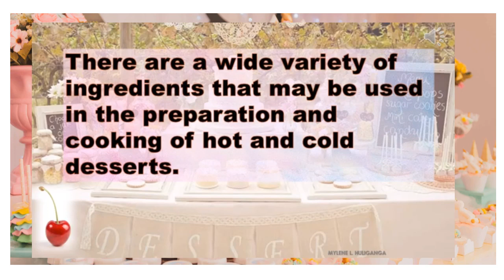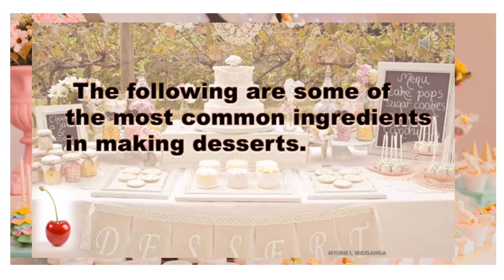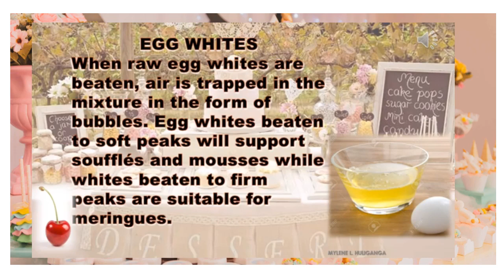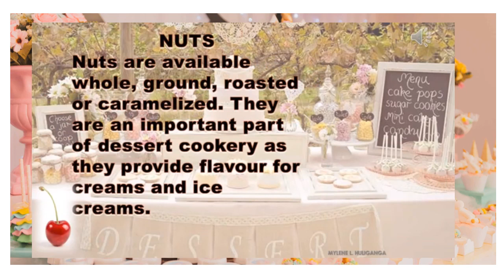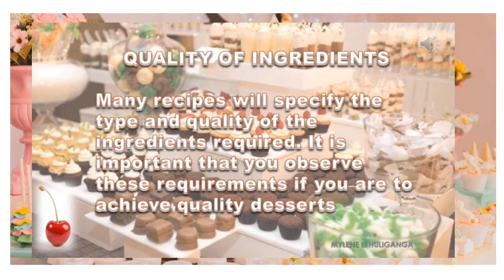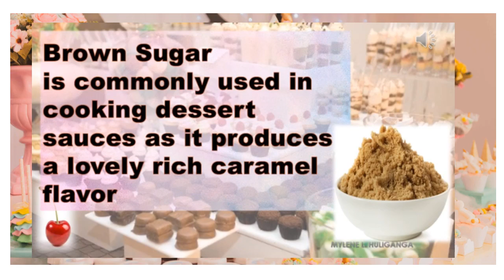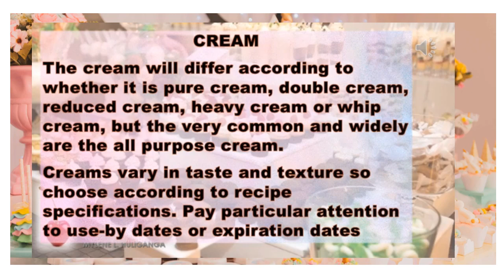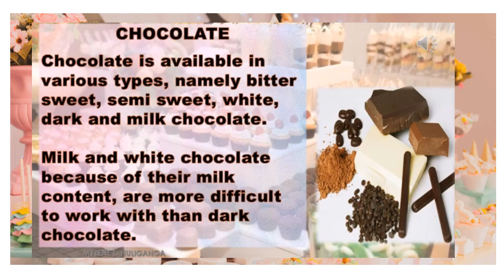TLE COOKERY 9 QUARTER 4 WEEK 2 - INGREDIENTS IN MAKING DESSERT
TLE
Technology and Livelihood Education
COOKERY
CULINARY ARTS